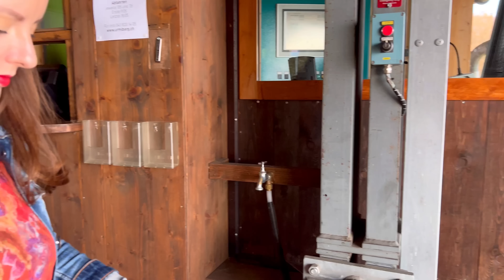সুইজারল্যান্ড আসতে চাচ্ছেন? আপনার জন্য বেস্ট জায়গা হতে পারে I Beautiful mountain in Switzerland!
এই ছোট্ট ছয়-যাত্রী ক্যাবল কারটি আপনাকে ব্রুনেনের উপকণ্ঠ থেকে মাউন্ট উর্মিবার্গ পর্যন্ত নিয়ে যাবে, যেখানে একটি শ্বাসরুদ্ধকর দৃশ্য..
702 মিটার উচ্চতার পার্থক্য সহ, উর্মিবার্গ ক্যাবল কার আপনাকে দ্রুত এবং নিরাপদে কুয়াশা লাইনের উপরে নিয়ে যায়।

দ্বিমুখী ক্যাবল কার ঘণ্টায় ৬০ জনকে পরিবহন করতে পারে। ক্যাবল কারটি প্রতি 30 মিনিটে ছেড়ে যায়। চার বা তার বেশি প্রাপ্তবয়স্ক যাত্রীর সাথে অতিরিক্ত রাইড পাওয়া যায়। পর্যাপ্ত চাহিদার সাথে, ক্যাবল কারটি অবিচ্ছিন্নভাবে চলে। কেবল কারের প্রাইস জনপ্রতি 22 সুইস ফ্রাঙ্ক করেswitzerland

অল্প সময়ের জন্য যারা সুইজারল্যান্ড ঘুরতে চান তাদের জন্য এই ভিডিওটি হেল্পফুল হবে